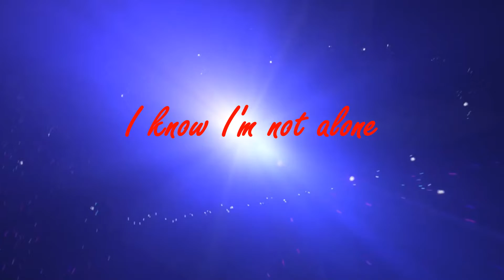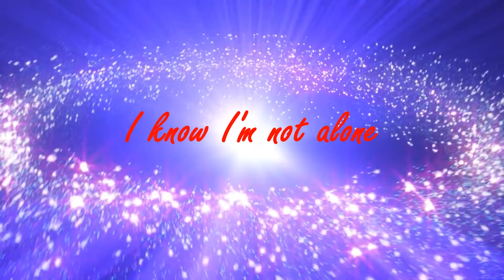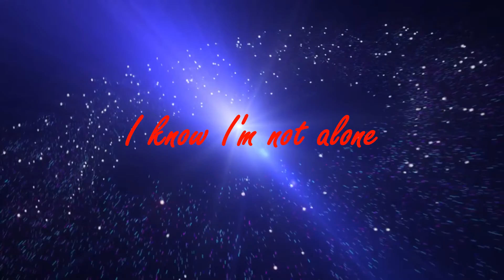Alan Walker-ALONE ---NON-COPYRIGHT SONG WITH LYRICS